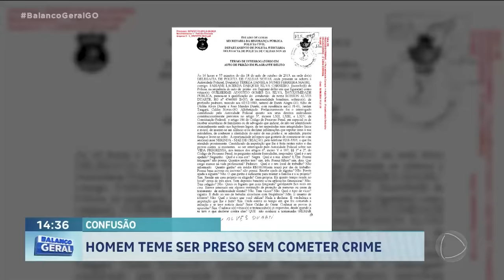CONFUSÃO: HOMEM TEME SER PRESO SEM COMETER CRIME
HOMEM DENUNCIA QUE FOI CONDENADO PELA JUSTIÇA DE CALDAS NOVAS POR UM CRIME QUE ELE NÃO COMETEU. OS DOCUMENTOS DELE TERIAM SIDO ROUBADOS DURANTE UM ASSALTO E ESTARIAM SENDO UTILIZADO POR CRIMINOSOS.